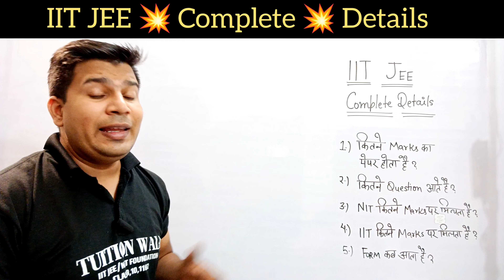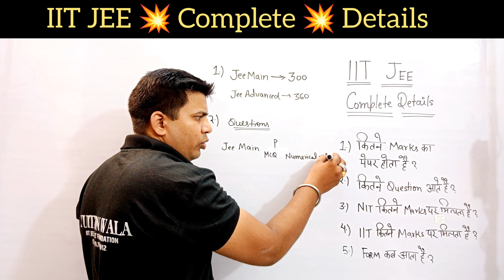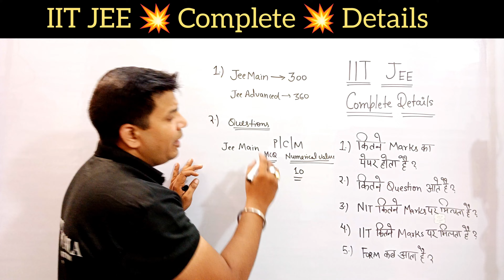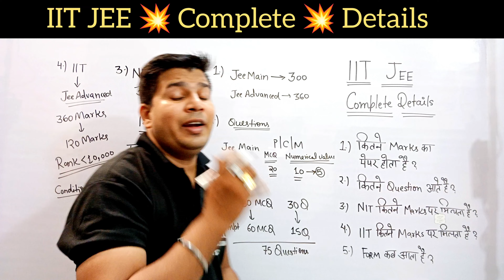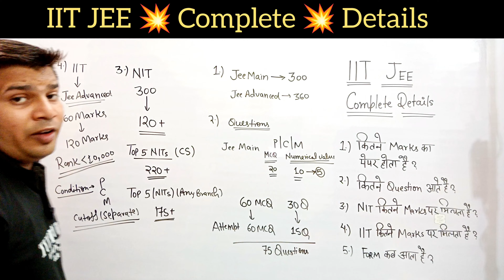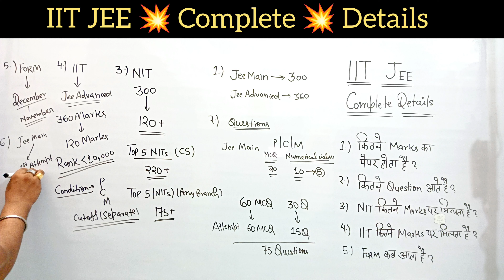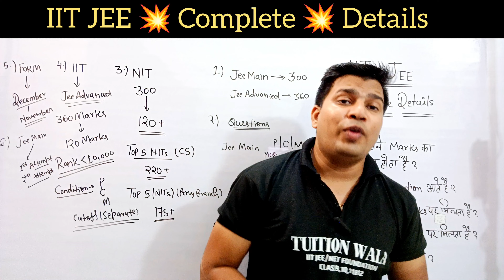iit jee complete information|iit jee full information|iit jee full information in hindi|iit aur jee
Hello JEE Mains & Advanced Students !

In this video you can know about iit jee complete information,iit jee full information.iit jee full information in hindi and iit aur jee kya hai BY Ravi Kumar Sir B.Tech/HBTU Kanpur.

RMT Flash Cards for JEE Main 2024 @ Buy from Amazon

RMT Flash Cards for JEE Main 2024 @ Buy from Oswaal Books Official